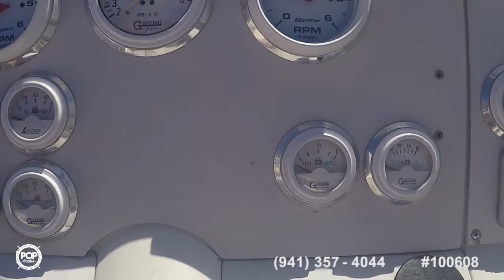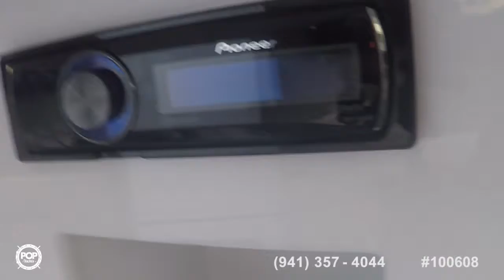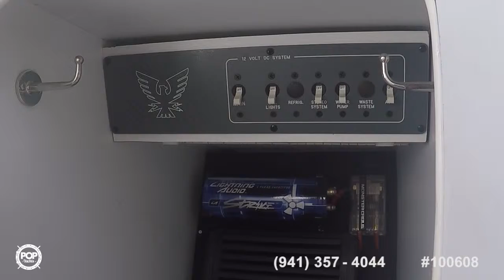[SOLD] Used 1999 Formula 312 Fastech in Chino, California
This boat has been sold  (See you soon in Lake Elsinore, CA).  Viewers who viewed this boat were most likely to view the following comparable listings, which are still for sale:

1993 Baja 32 Magnum in Gilford, New Hampshire - $29,995

1999 Advantage Victory 27 in Lake Havasu City, Arizona - $35,600

1988 Formula F-311 SR 1 in Germantown, New York - $45,600

1999 Donzi 33 ZX in Daytona Beach, Florida - $40,000